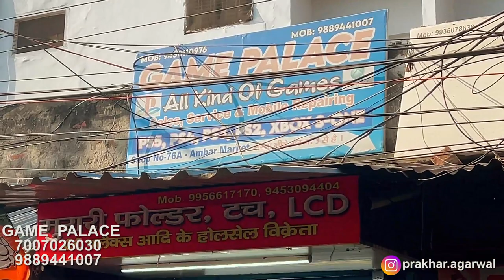Cheapeast Sony Playstation Shop | Second Hand & New | All Gaming Console Repairwork | Game Palace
Shop Name - Game Palace
Address - Shop No 76 A , Amber Market , Naka Hindola , Charbagh , Lucknow